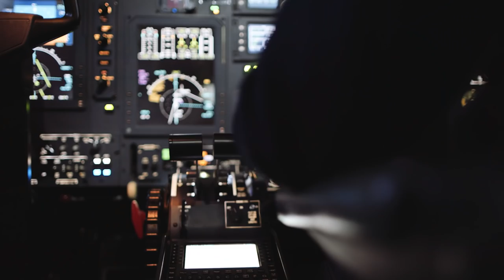Follow your dream - become a pilot at European Flight Academy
Become a pilot at European Flight Academy, the flight school of the Lufthansa Group Apply now for our ATPL program and learn all you need to know to step into the cockpit of a commercial airline.

Our innovative training concepts and interdisciplinary approach mean that all our trainees meet the high Lufthansa Group standards. European Flight Academy is a brand of Lufthansa Aviation Training and has seven training locations with over 50 training aircraft in Germany, Switzerland and the USA.

We look forward to your application!